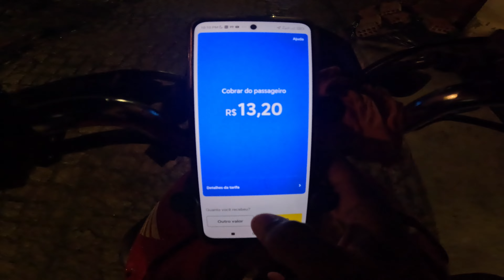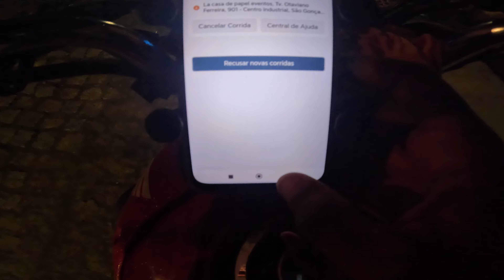veja o local que eu fui levar uma passageira da 99 as dez hora da noite em feira de santana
Me segui no instagram; @mpereirafeira